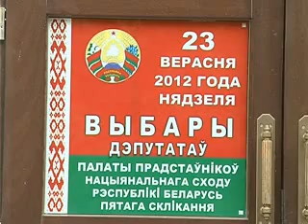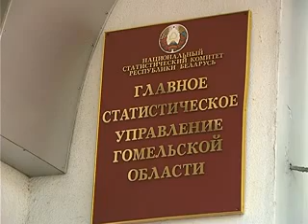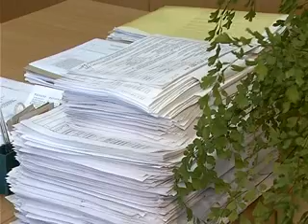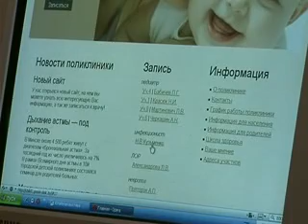NovReg2308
Информационная программа "Новости региона"